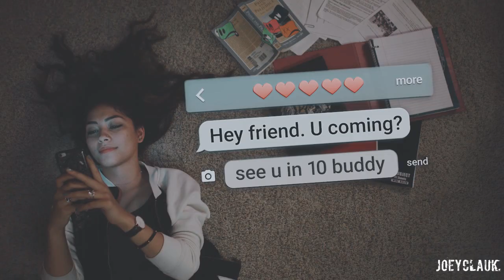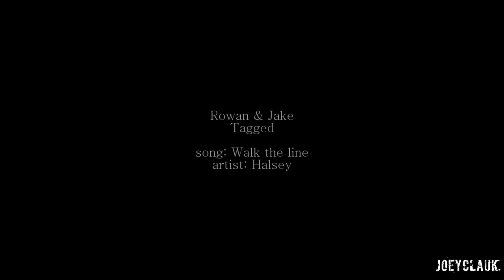Jake & Rowan ✘ you're mine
"I'll admit that I'm a fool for you. "

A day early to get everyone in the mood - maybe not the Browan-shippers exactly, but I just have to admit, I love Jake and Rowan! They share a certain chemistry that not many have. And I just love every second that we get to see them together.
I'm not one of many words, but I can't wait for season 3 of Tagged and I hope you guys are just as excited as I am!

Song: in the video
Series: Tagged
Coloring: Anaelis